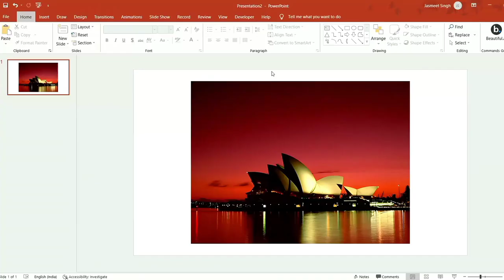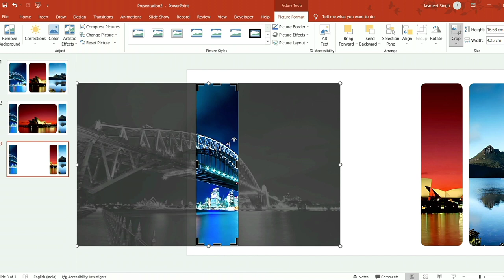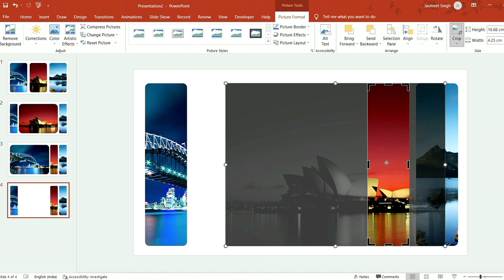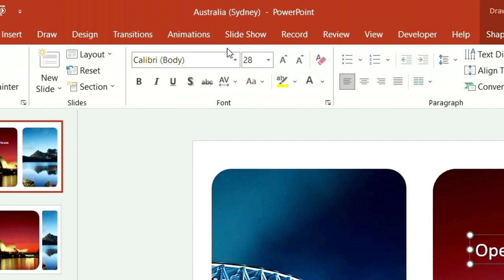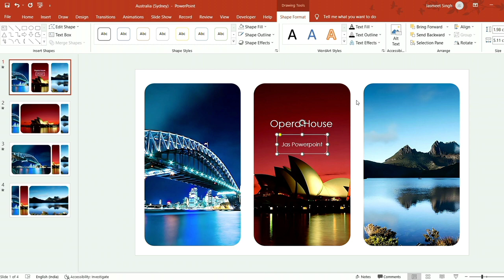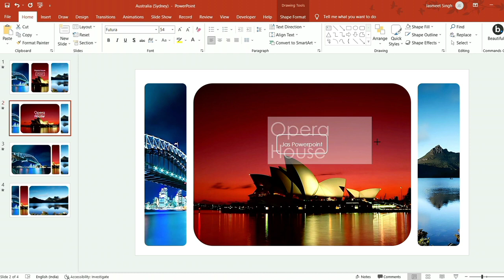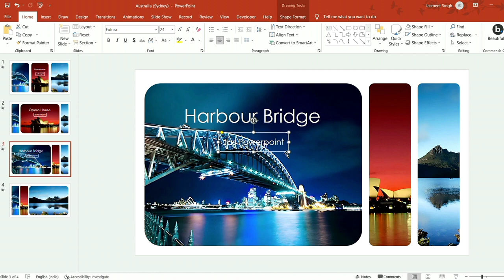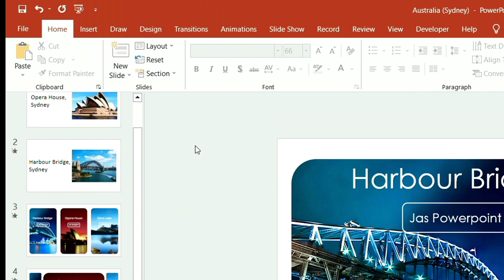How to Make PowerPoint Slides Look Good & Professional! *full tutorial*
In this video i'm gonna show you, how you can make your slides look Professional in PowerPoint.

This video is designed for anyone who wants to create visual aids for their presentations, including business professionals, educators, students, and individuals who want to create engaging and interactive slideshows.

Shorts feed
YouTube search
Channel pages
Browse features
Playlist page
Other YouTube features
Hashtag pages
External
Suggested videos
Notifications
Direct or unknown
Sound pages